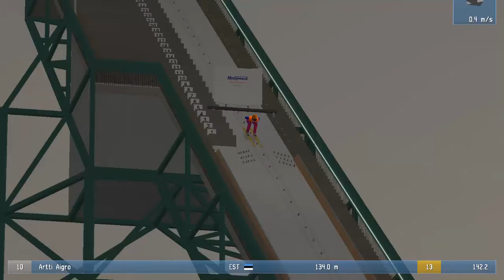PŚ w Kuusamo I Konkurs Indywidualny I KaBeUsz I DSJ4